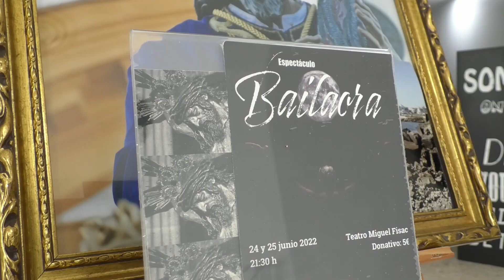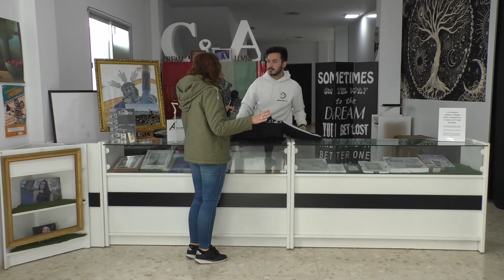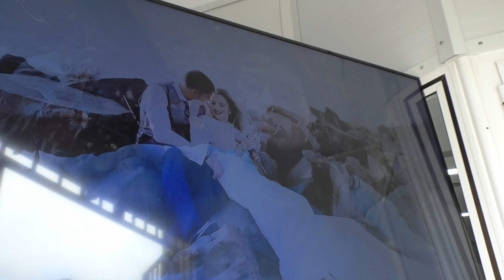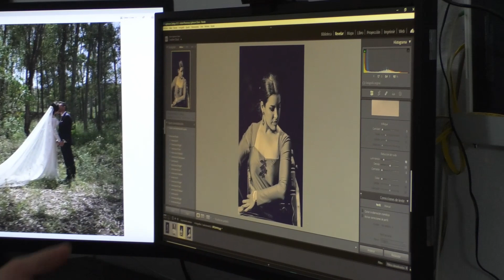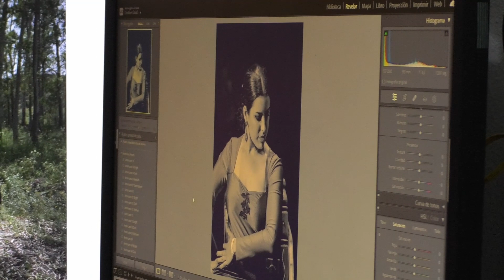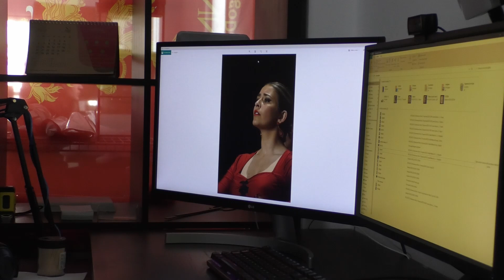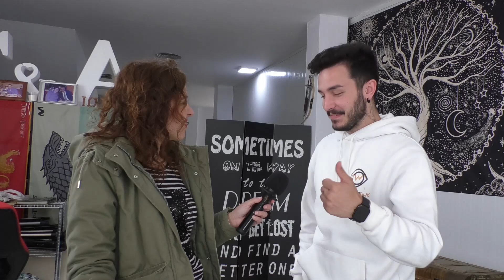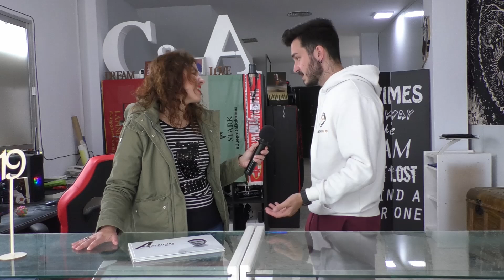Reportaje: Americano Films || 2023